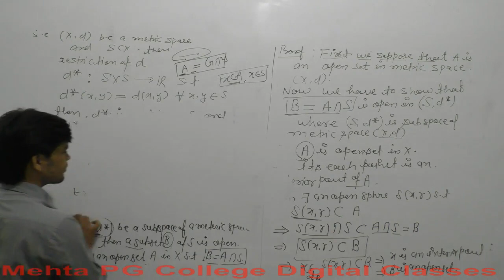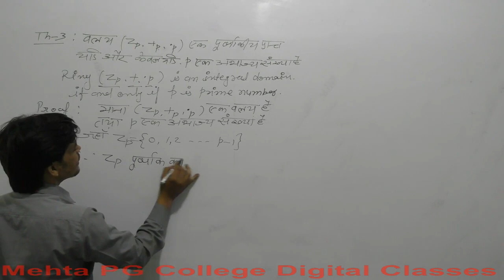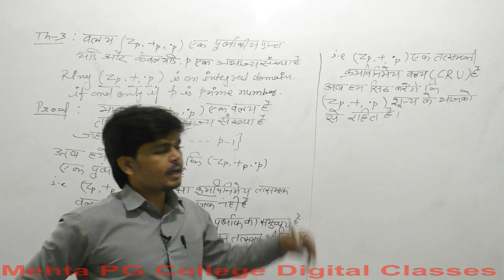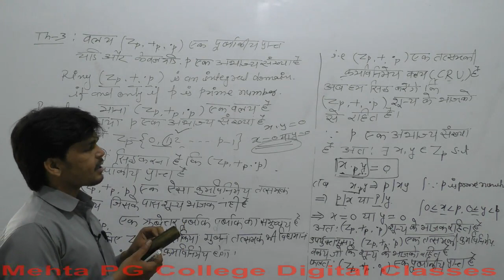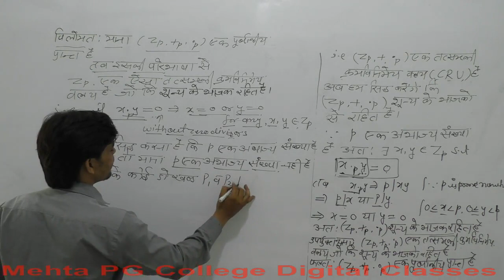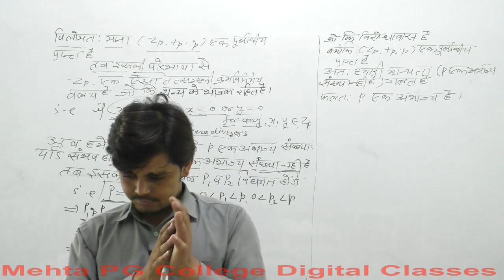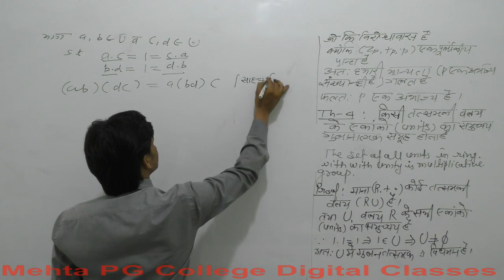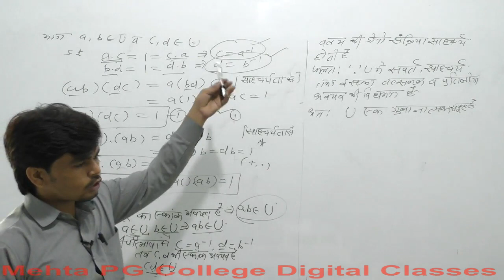B.SC PART- III YEAR (ALGEBRA)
TH  3,4 OF RING THEORY 1